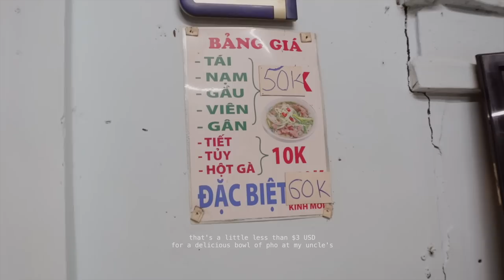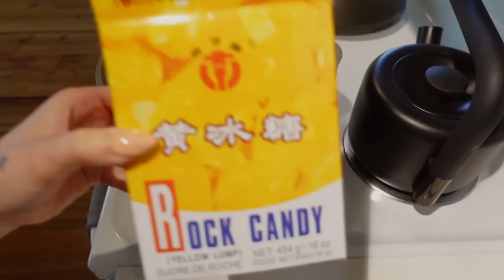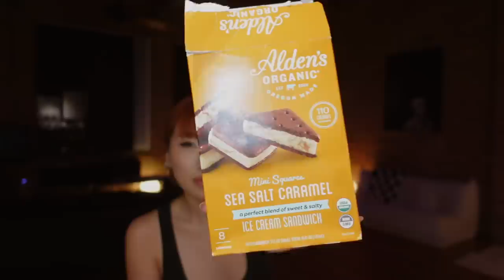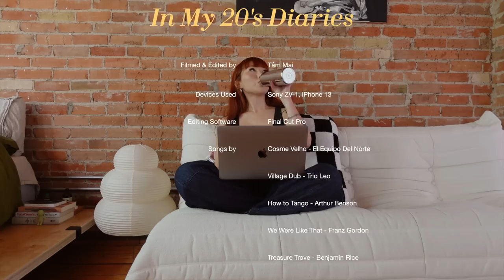living alone | cooking pho after going to Vietnam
Challenge accepted... kinda. In honor of May being AAPI month, make phở with me while I show you the best pho experience I've had to date when I recently visited the motherland: Vietnam